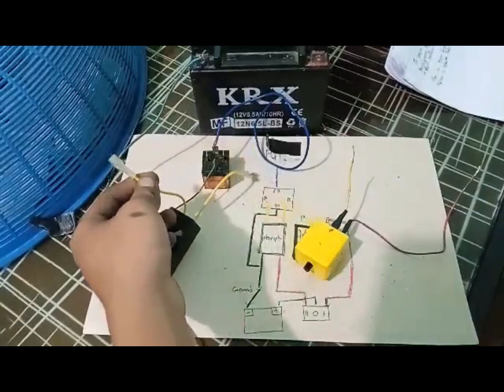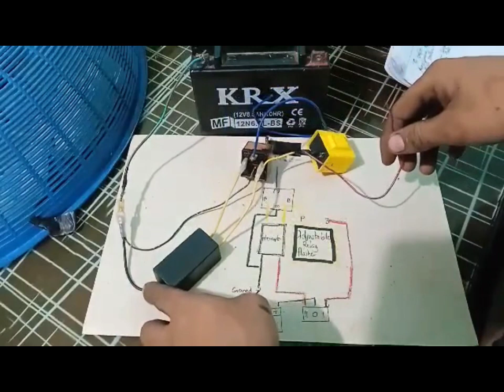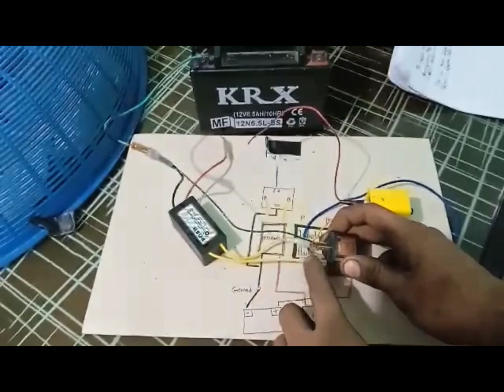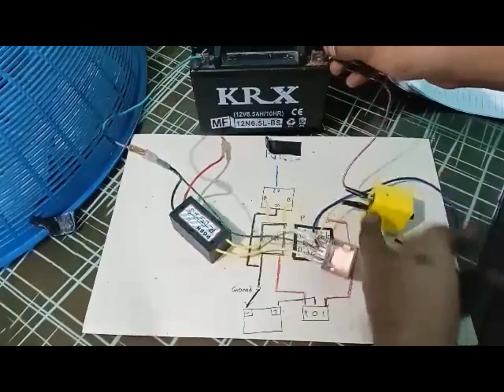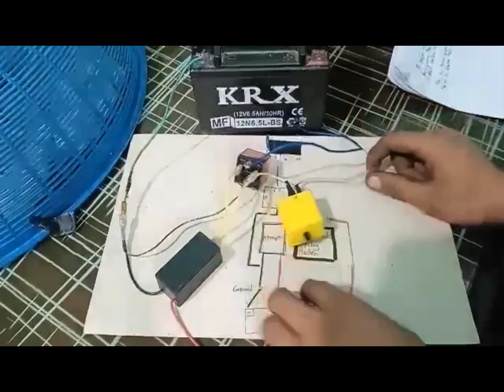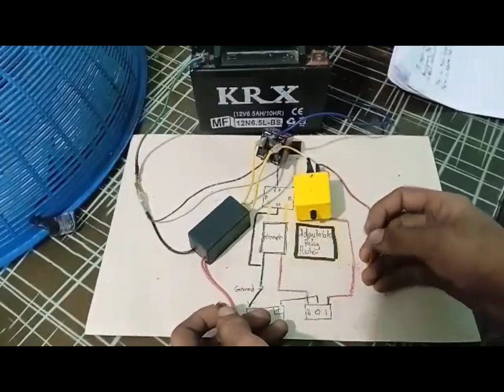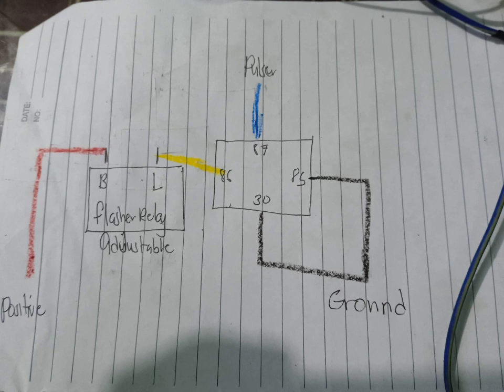Idle rumble x rapid wiring tutorial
Vlog title:Idle rumble x rapid wiring tutorial